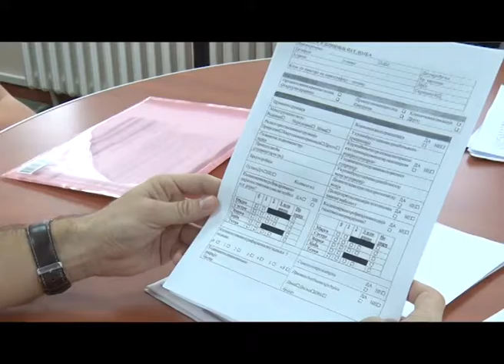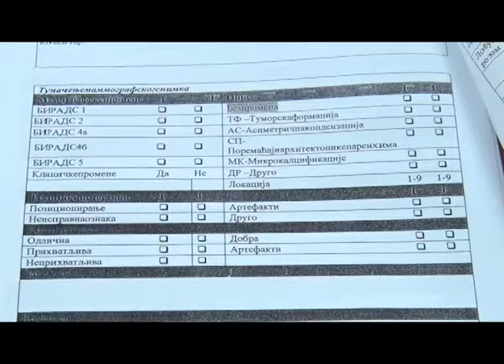Smrtnost kod karcinoma dojke 18 procenata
Na danasnjoj konferenciji za novinare u sabackom Domu zdravlja, govorilo se o skriningu karcionoma dojke koji se u okviru Nacionalnog programa sprovodi od 2014.godine I u Macvanskom okrugu. Podsecamo da statisticki podaci govore da se u Srbiji svake godine registruje oko 4.000 novih slucajeva, a da je smrtnost oko 18 procenata.